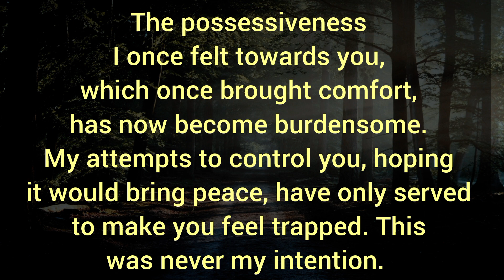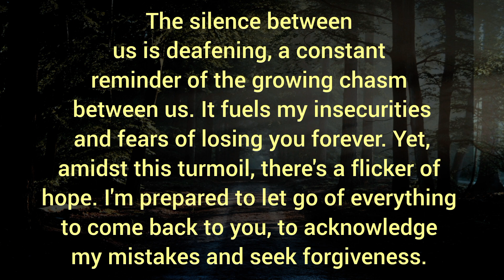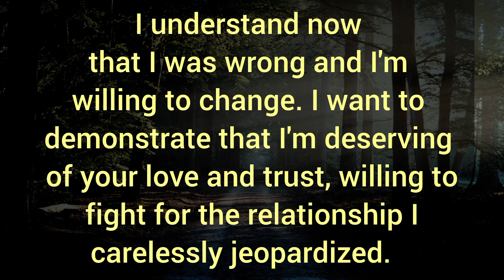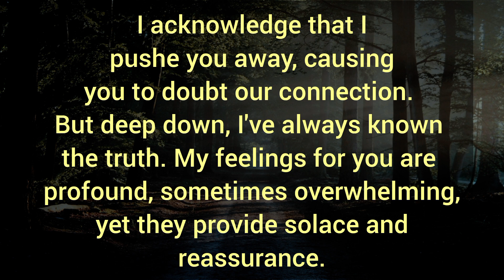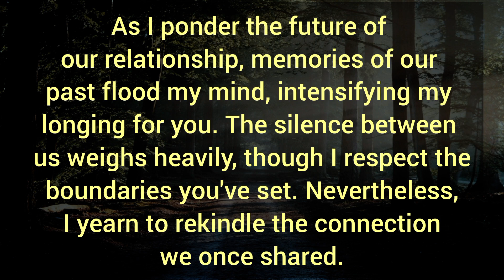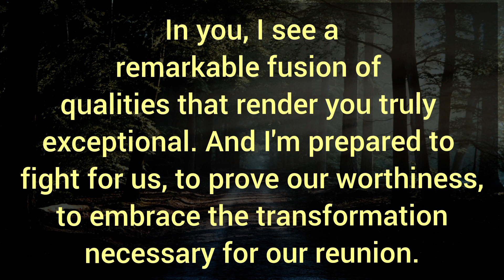As I ponder the future of our relationship, memories of our past flood my mind, 🧿 Dm Thoughts To Df.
Related Queries-

divine masculine
dm to df
divine masculine
dm df
dm message to df today
dm tarot